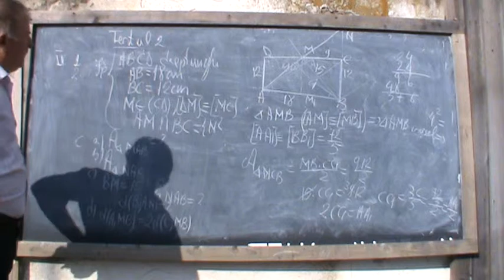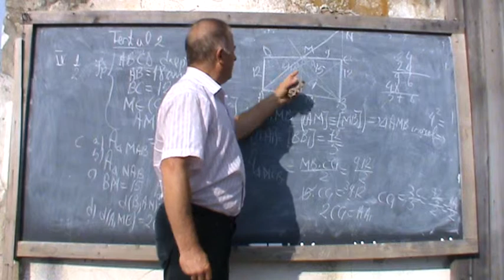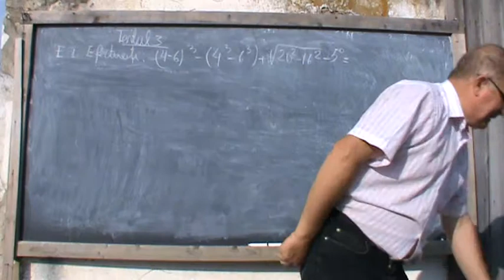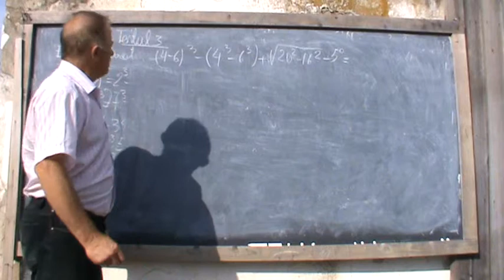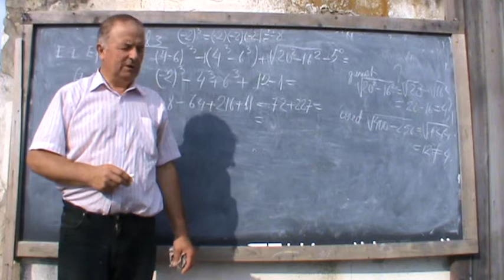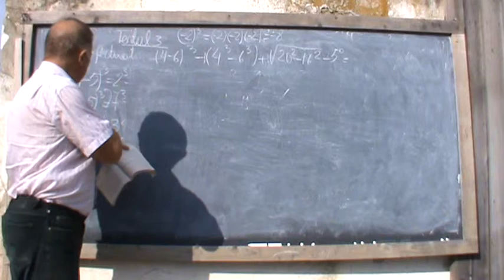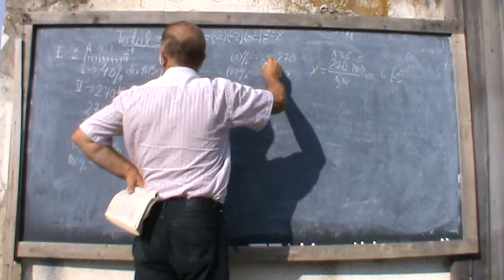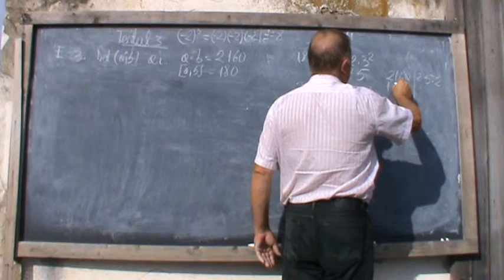2. Bazele Matematicii: Lectia 69 - Testul 3 de recapitulare pentru materia claselor 5-7 2/6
Acest test se adreseaza elevilor de la clasele 5-7, dar eu cred ca poate fi de folos si claselor mai mari. Ineditul consta in aceia ca fiecare subiect este rezolvat si discutat. Discutiile colaterale, analiza atenta, sfaturile date, constituie noutatea absoluta a acestei lectii.